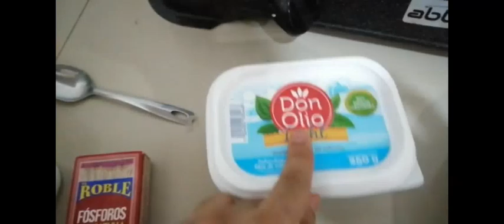Lomo de cerdo en salsa de queso mozarella